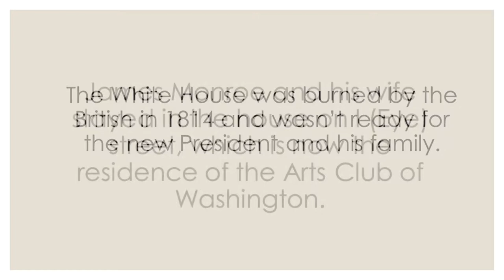A little bit of History about the Arts Club home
James Monroe, the fifth President of the United States, lived in the house that is currently the address of the Arts Club of Washington.